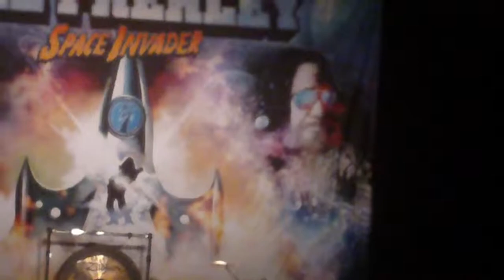Ace Frehley "Toys" @ The Keswick Theater